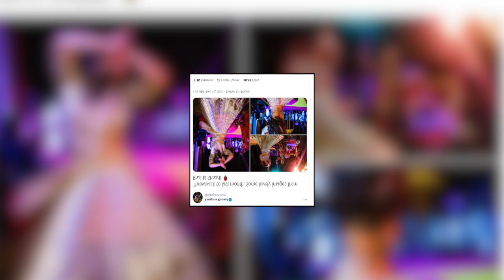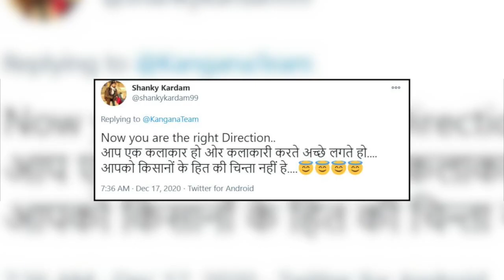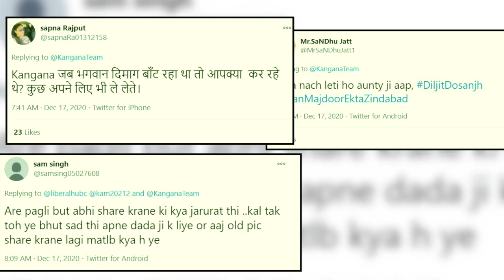Kanagan ने शेयर की शादी की Photo तो लोगों ने Troll करते हुए कहा Aunty ji आप तो...